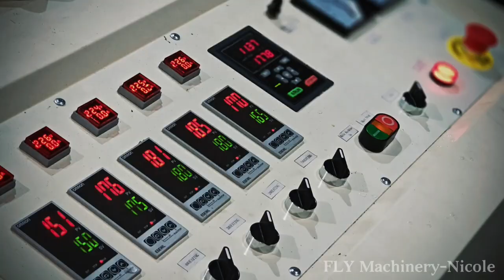The serious of FLY Film Extrusion Covering Machine is coming～🎉🎉🎊🎊✨✨